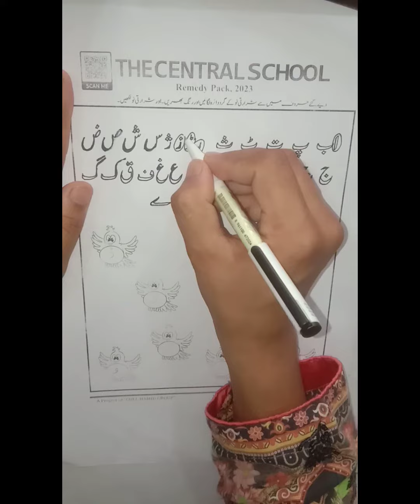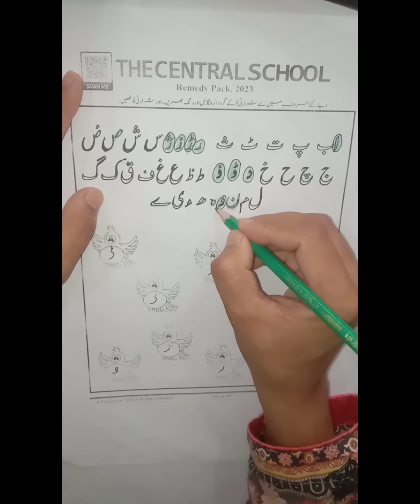M3 ll Urdu ll Remedy Pack Page 53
Dear students This video is about the M3 Urdu Remedy Pack Please Click the link below for the video you can complete your assignment after watching the video for more assistance please feel free to call .